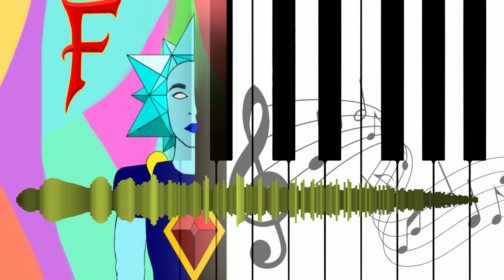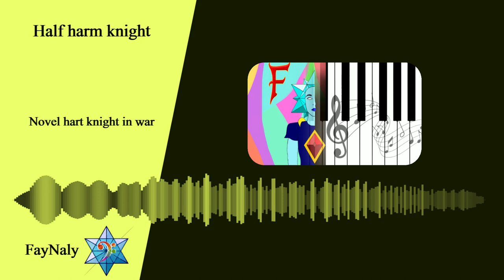Half harm knight | FayNaly Original